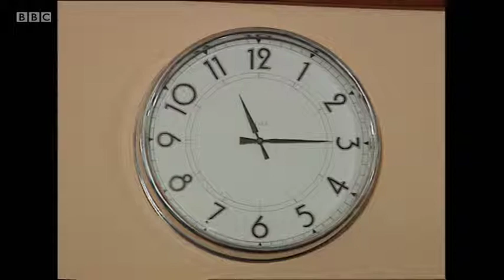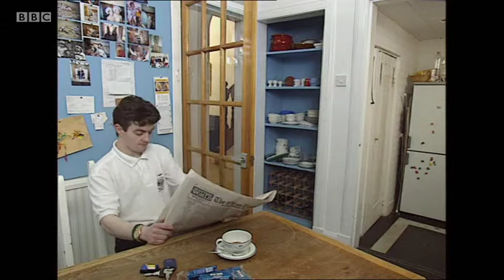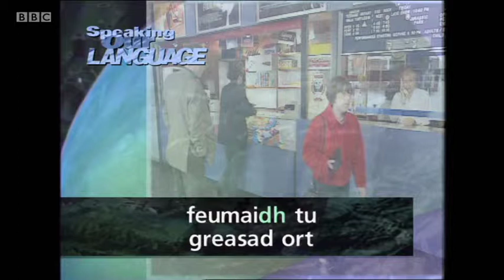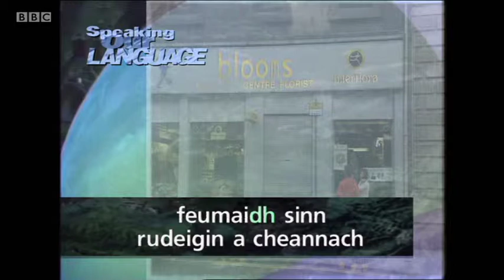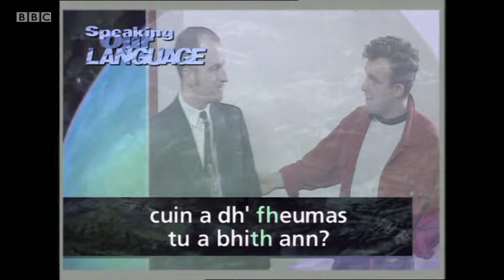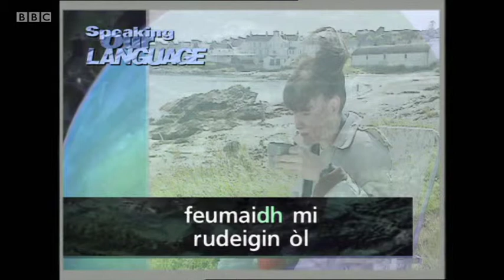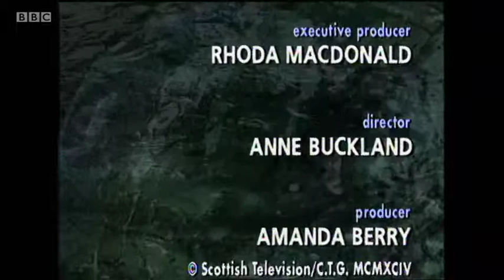Speaking our Language S02E12 - Expressing Needs